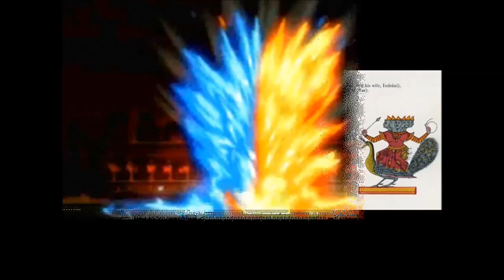SUKLA YAJURVEDA BOOK 9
religious and spiritual